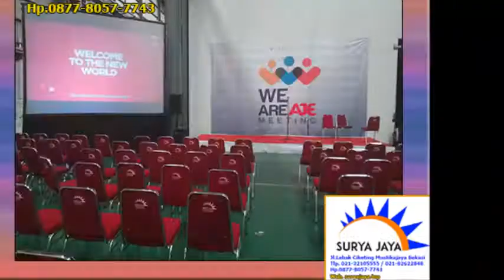Pusat Sewa Kursi Futura Polos Di Jabodetabek